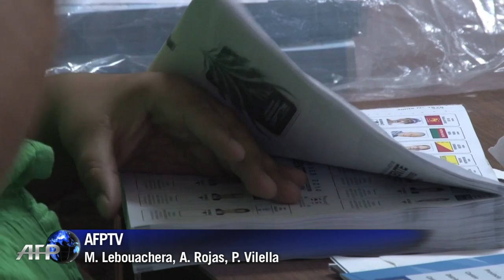Costa Rica: balotaje sin la izquierda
Johnny Araya, del partido de derecha en el poder, y Luis Guillermo Solís, de centro, disputarán en abril la presidencia de Costa Rica en segunda ronda, tras unos comicios en los que la izquierda, que iba como favorita, salió derrotada.